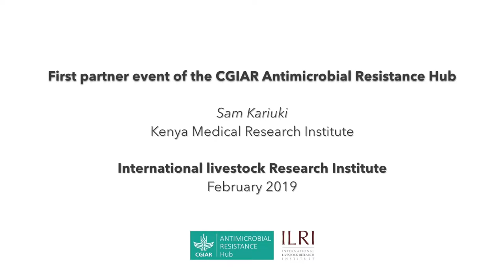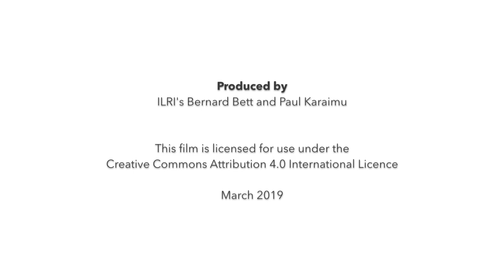First partner event of the CGIAR Antimicrobial Resistance Hub: Sam Kariuki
Sam Kariuki, director of research and development at the Kenya Medical Research Institute (KEMRI), talks about the challenges of tackling AMR in Kenya and the importance of the CGIAR Antimicrobial Resistance (AMR) Hub, which was launched 21 February 2019 at ILRI in Nairobi, Kenya. Scientists working at this ILRI-hosted hub aim to help reduce agriculture-associated antimicrobial resistance in low- and middle-income countries.